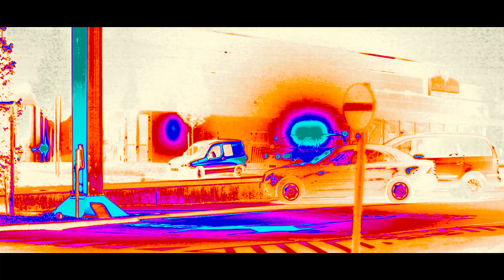Alboz - MMN (OFFICIAL VIDEO) Directed By Manuel Houben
Das Offizielle Video zum Song "MMN"